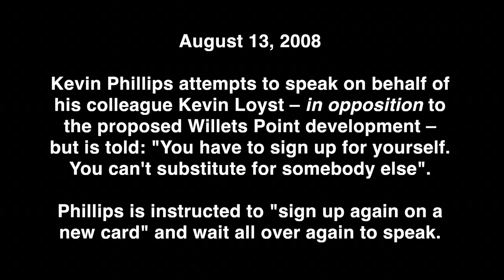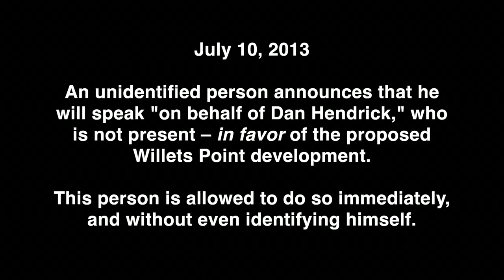Unequal Treatment at City Planning Commission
The New York City Planning Commission has treated unequally those who would provide proxy testimony opposed to the Willets Point development, versus those who would provide proxy testimony in favor of the Willets Point development. Kevin Phillips, who was opposed, was relegated to filling out a new speaker's card and beginning the long wait to testify, all over again; whereas the unidentified person who appeared on July 10, 2013, who was in favor of the application, was welcomed and testified immediately. Amanda Burden is the Chair of the City Planning Commission and is responsible for this favoritism.